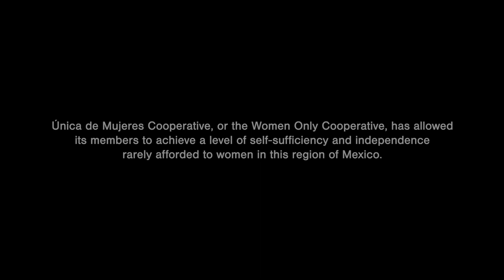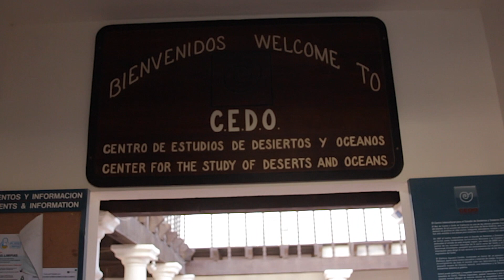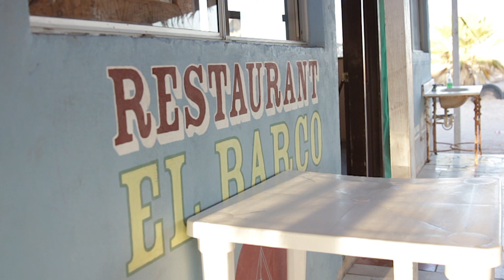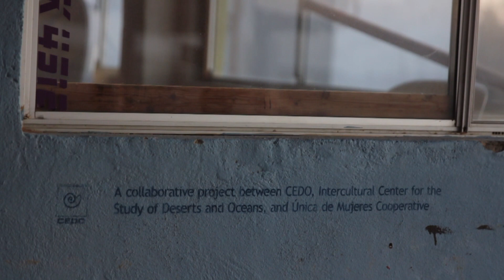Women of the Sea, a film by Bryan Nelson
A women-only oyster farming cooperative along Mexico's Gulf of California demonstrates the importance of community if we want to protect our natural resources.